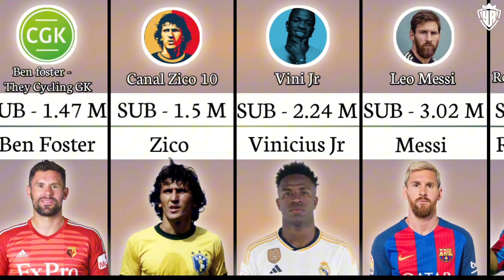Famous Football Players YouTube Subscriber 2024